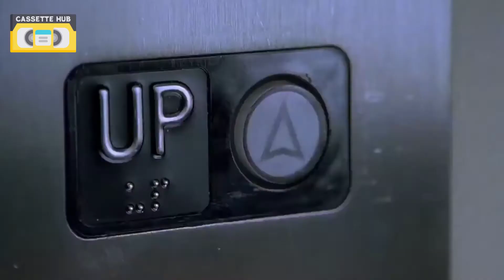Bhola Ty Mirza (part 8) Punjabi Full HD 1080p